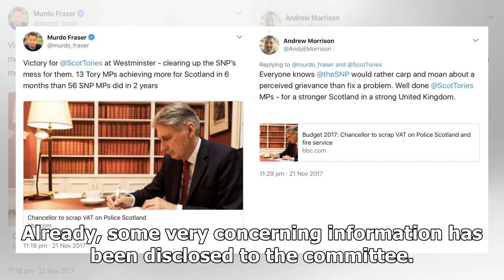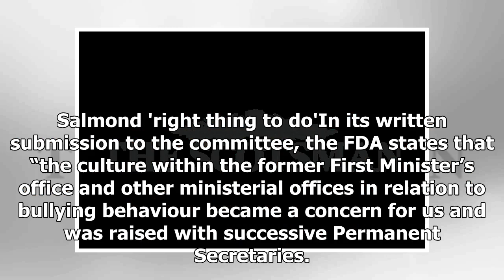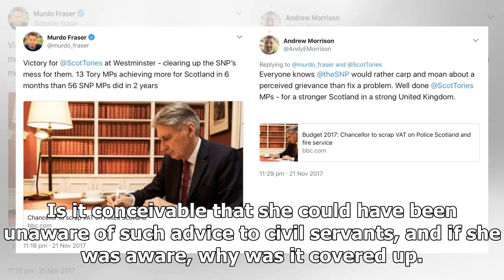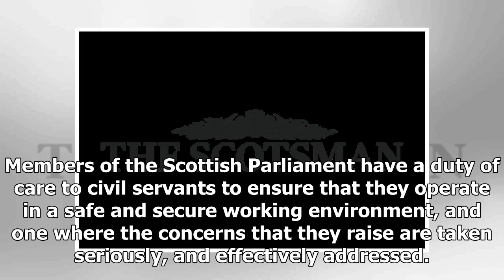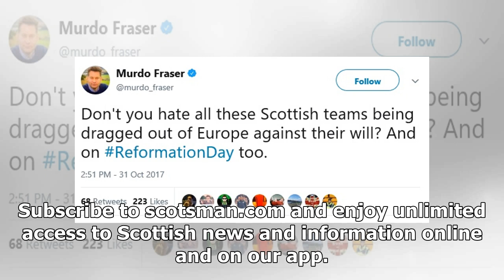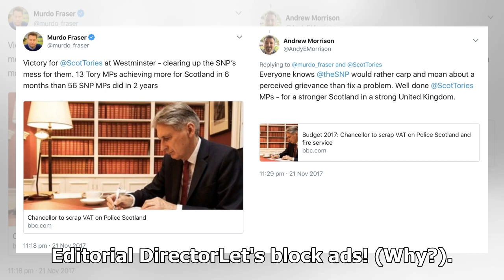Breaking News - Is bullying of civil servants an endemic problem in the Scottish Government? – ...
Breaking News - Is bullying of civil servants an endemic problem in the Scottish Government? – Murdo Fraser MSP

NewsOpinionColumnistsMembers of the Scottish Parliament have a duty of care towards civil servants, writes Murdo Fraser MSPWednesday, 19th August 2020, 7:30 amPermanent Secretary to the Scottish Government Leslie Evans, seen with Nicola Sturgeon, refused to comment when asked by Murdo Fraser if female civil servants were advised not to be alone in the presence of Alex Salmond during his time as First Minister (Picture: PA)The Scottish Parliament’s Committee on Scottish Government Handling of Har...